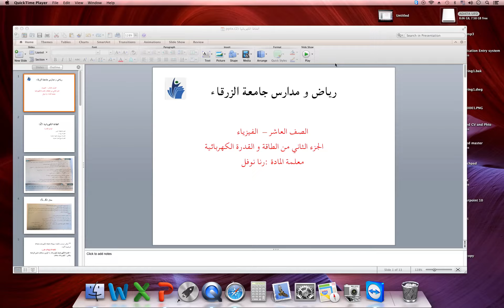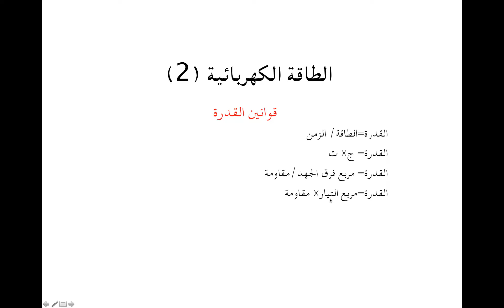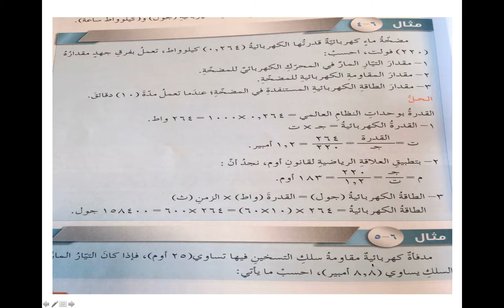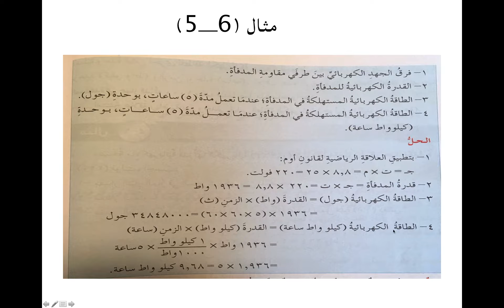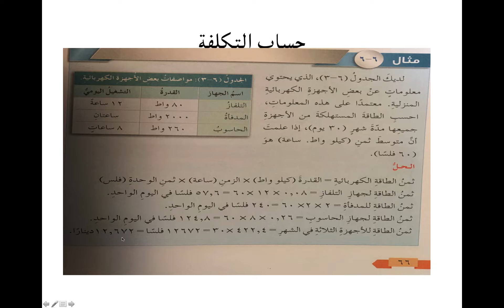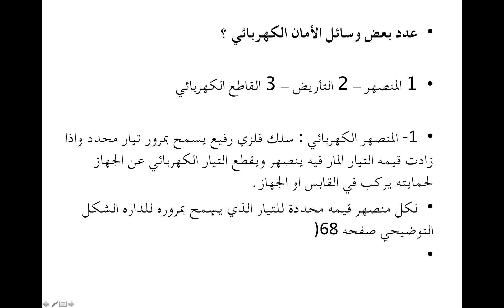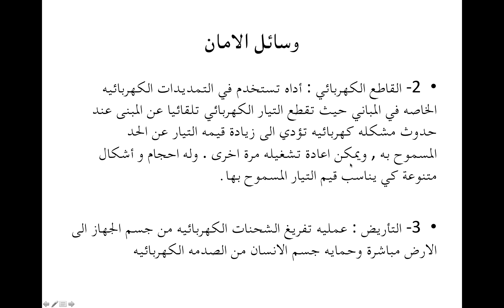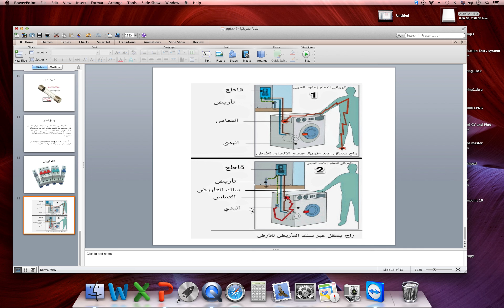بنين _الصف العاشر _الفيزياء _الطاقة والقدرة الكهربائية /الجزء ٢